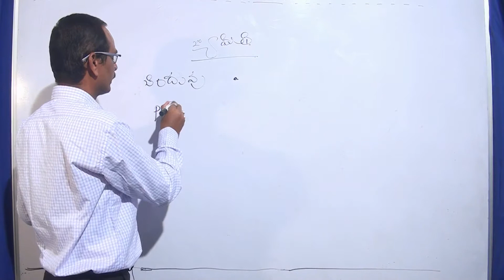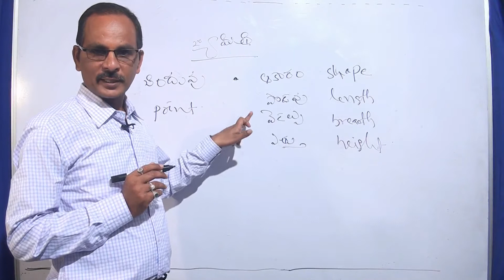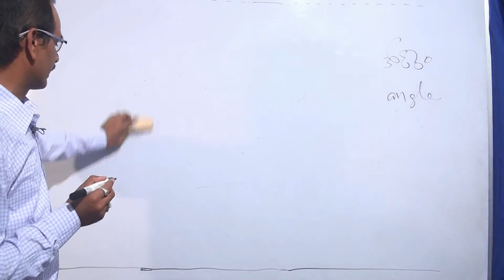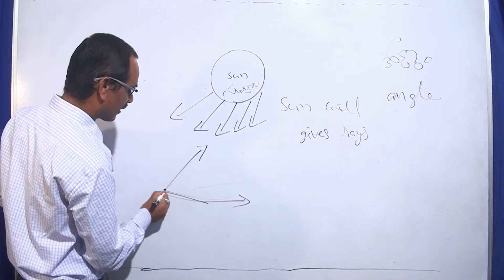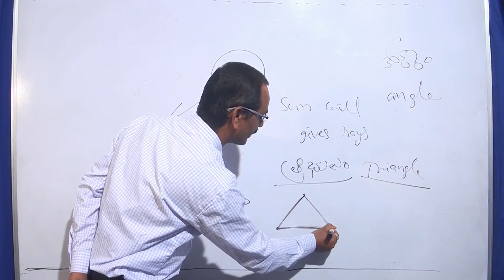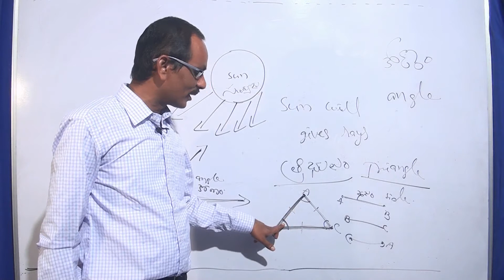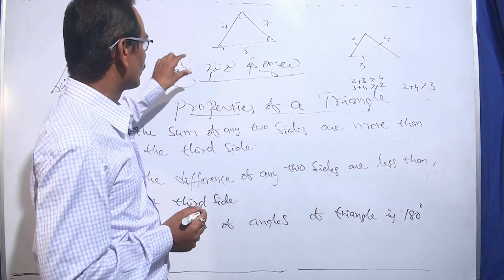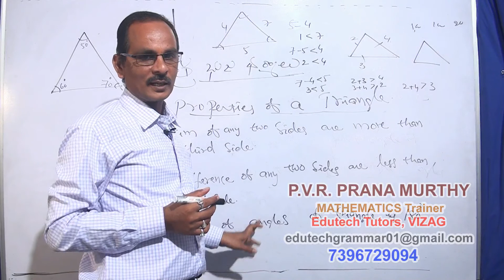EDUTECH TUTORS GEOMETRY PROPERTIES BASICS IN తెలుగు లొ వివరణ